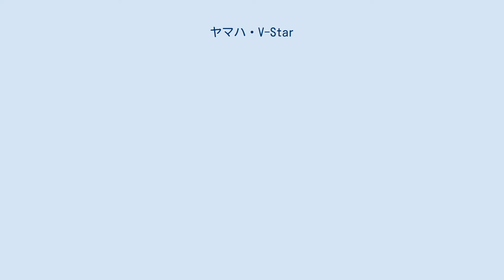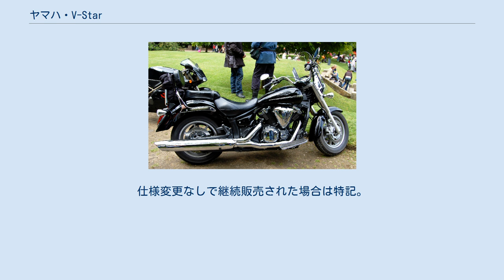ヤマハ・V-Star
Vスター（V Star）は、ヤマハ発動機が製造販売しているクルーザー（アメリカン）タイプのオートバイシリーズ。
 北米市場向けの輸出専用モデル名称として、排気量別に数車種が販売されている。
 本稿では、北米市場を中心とした「スターモーターサイクルズ (Star Mortorcycles)」ブランドについても併せて解説する。
 「Vスター」シリーズは、北米市場専用の車種名である。
 日本国内仕様モデルや欧州一般仕様モデルとは異なる名称を販売名とし、おもに XVS 系モデルからなる独自のシリーズを展開している。
 シリーズのラインナップとしては、1996年に発売された1100ccクラスと650ccクラスのドラッグスター、2008年モデルから名称変更を受けた250ccクラスのビラーゴ、2007年モデルとして登場した1300ccクラスと2009年モデルとして登場した950ccクラスのミッドナイトスターなど、これらのモデルを統合することにより構成されている。
 V-Star1300（XVS1300） ※純正シーシーバーと非純正ウインドシールドを装備。
 ※以下に示す「年」は原則として「○○○○年モデル」（モデルイヤー）を指す。
仕様変更なしで継続販売された場合は特記。
 「スターモーターサイクルズ」は2005年より始動したヤマハUSAのクルーザーモデル専用ブランドである。
 従来のロイヤルスター、ロードスター（XV1700系）、Vスター（日本国内版のドラッグスターに相当）、ビラーゴ（2008年以降はVスターに編入）、V-MAXのラインナップ構成を刷新し、1900ccクラスのロードライナーとストラトライナー（欧州一般仕様のXV系ミッドナイトスターに相当）を加え、XV1700シリーズのウォーリアをロードスターから独立させた新ラインナップで構成された。
 後に、1300ccクラスと950ccクラスのVスター（欧州一般仕様のXVS系ミッドナイトスターに相当）を加え、XV1900系の派生モデルとなるレイダー、XVS1300系の派生モデルとなるストライカーなどが登場した。
 また2013年には、日本国内仕様としても発売された950ccクラスの新型機種ボルト（2014年モデル）がラインナップに加わっている。